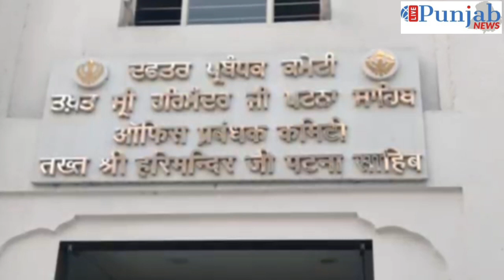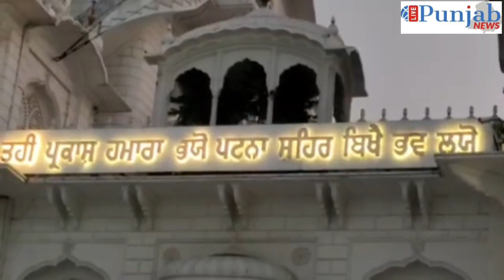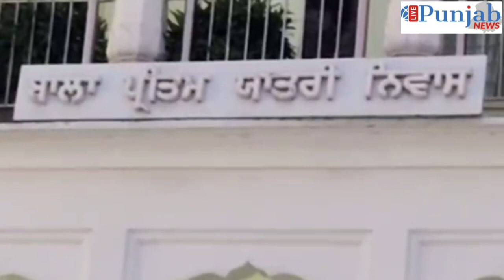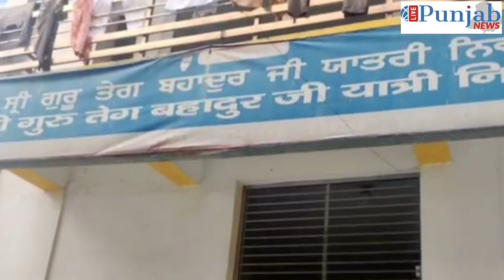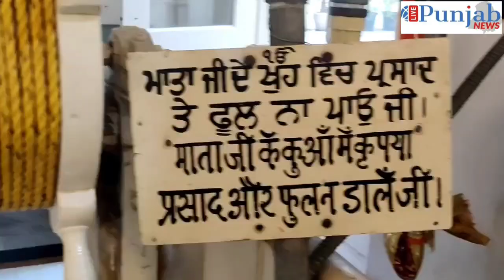ਪੰਜਾਬ ਪੁਲਿਸ,crpf exman welfare ਦੀਆਂ ਸੰਗਤਾਂ ਨੇ ਤਖ਼ਤ ਸ੍ਰੀ ਪਟਨਾ ਸਾਹਿਬ ਵਿਖੇ ਦਰਸ਼ਨਾਂ ਲਈ ਪਾਏ ਚਾਲੇ (part 1)